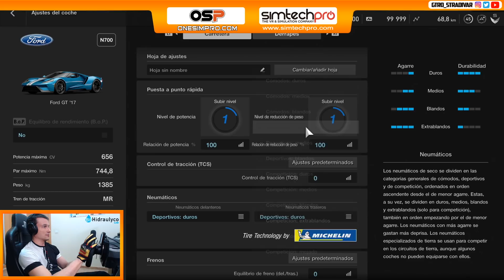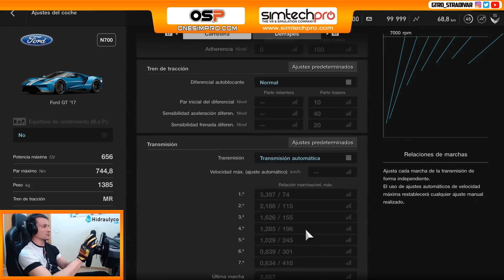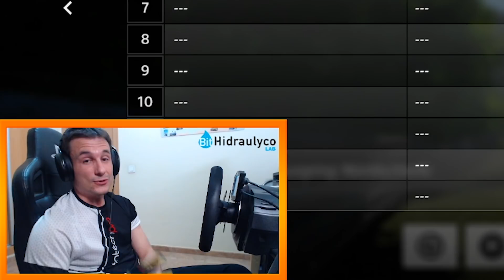GT SPORT - EL COCHE MAS RAPIDO EN NURBURGRING #124 | FORD GT 2017 | GTro_stradivar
Gran Turismo Sport - El coche mas rapido en Nurburgring - Vuelta rapida con el Ford GT 2017 (Update 1.53)